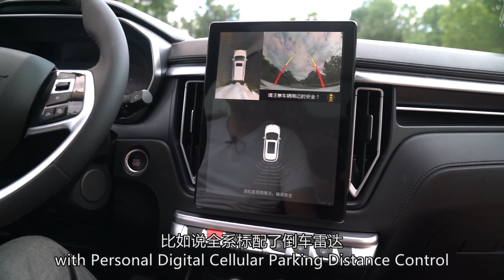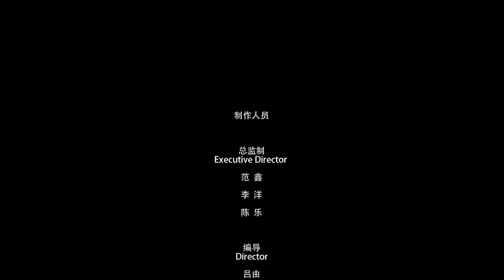超高配置诚意满满 2020试驾改款东风风行T5L